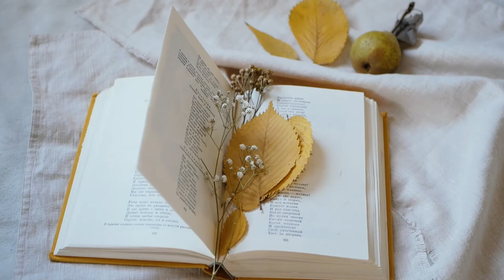Mind Fresh Music 🎧 Use headphones | Meditation Music Relax Mind Body 16 Minute meditationmusic|2022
Beautiful relaxing music for stress relief
Beautiful relaxing music for stress
Beautiful relaxing music stop overthinking